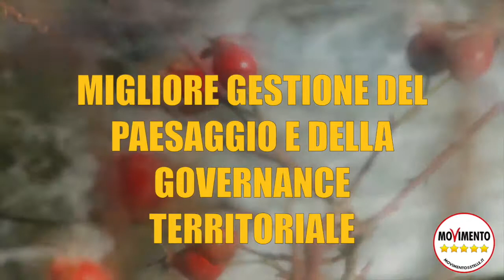M5S - Istituiamo il biodistretto a Biella, è nel nostro programma delle amministrative 2019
Istituire il Biodistretto a BIella significa Tutelare il territorio. Trasformiamo il biellese in un’area vocata al biologico dove produttori, cittadini, operatori turistici e pubbliche amministrazioni stringono un accordo per la gestione sostenibile delle risorse.